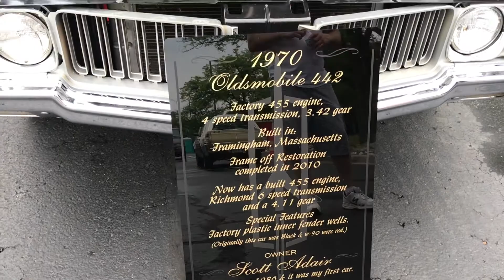25th annual Oldsmobile homecoming car show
Literally hundreds classic muscle cars from the Oldsmobile lineup sprawled across the parking lot. We do our best to cover them all with a few special highlights.